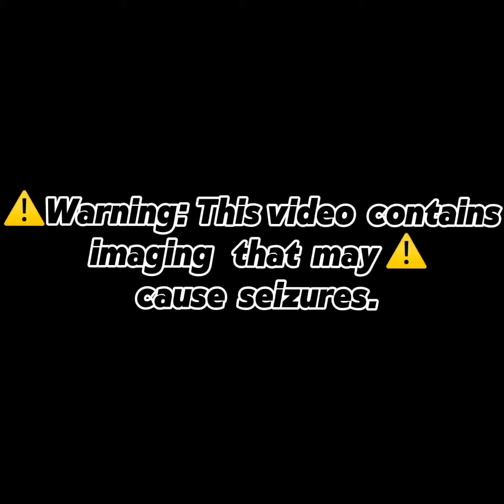Goodbye Luv Lyric Video